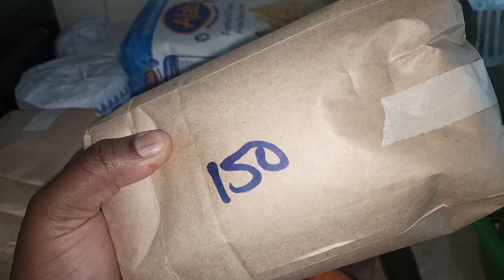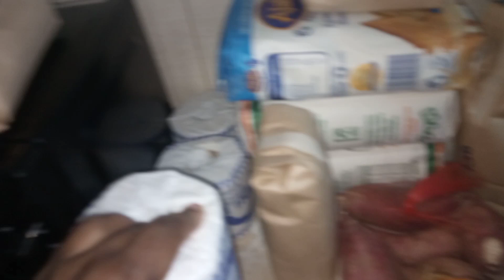MINI GLOCERY SHOPPING HAUL/market day /@kendynjiru /haul/hauling/vlog mas day 6